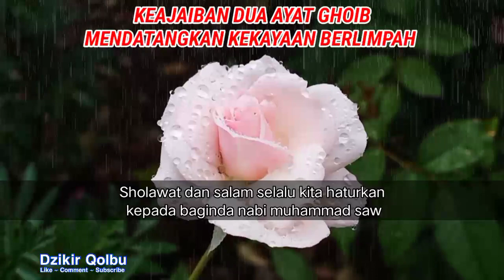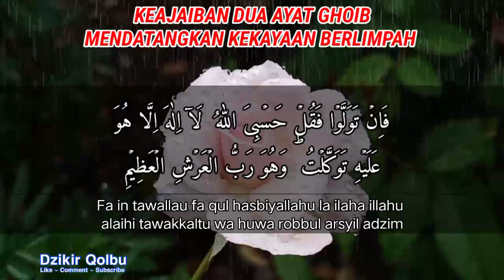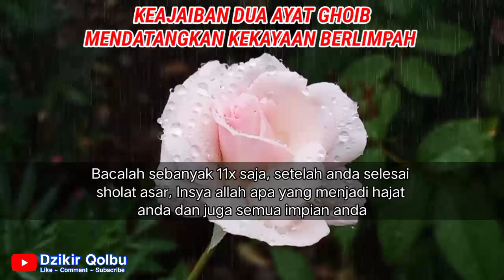SANGAT AJAIB..!! Hanya baca 11x, Kaya raya seumur hidup, Uang dan harta akan mengejar anda